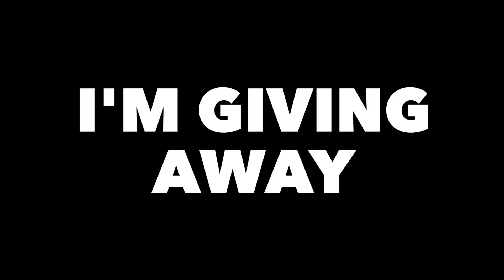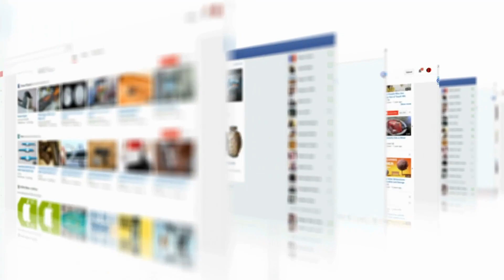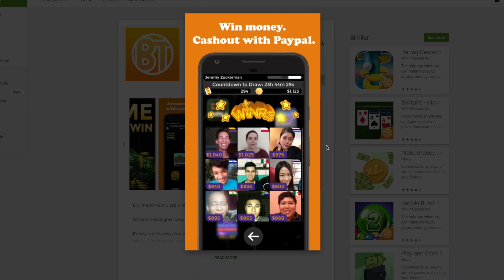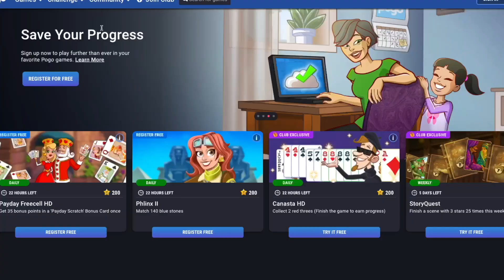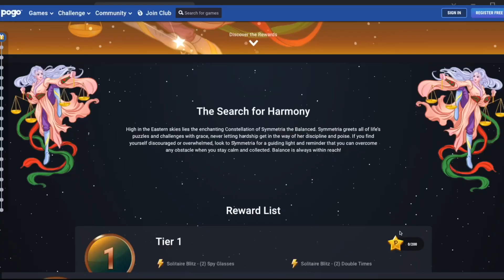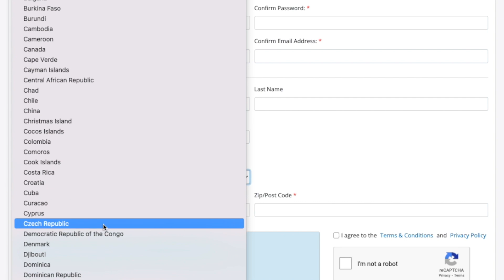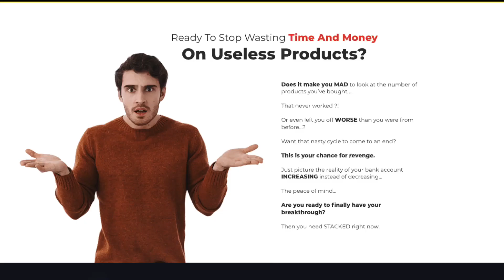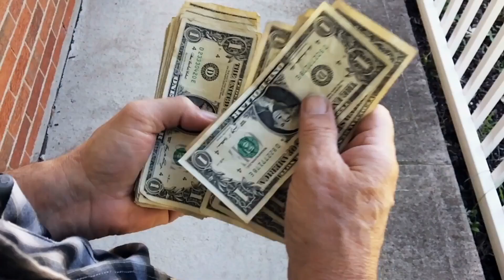Spin "Numbers" Wheel = Earn $1000 Online (Unlimited Chance Lottery) Make Money Online | Glynn Kosky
✅ CLICK HERE FOR MY #1 Online Money Making Strategy!

In this video, I will show you how to make money online via the easiest and simplest method out there!! This is a tutorial on how to make money online. This is perfect for beginners.

This is worldwide available and will help you earn money online.

Do you want to make money fast?

On my channel we will go through Ways To Make Money Online, Make Money Watching Videos, and Work From Home.

👇 Complete 4 Steps Below to Enter!👇
2) 👍 Like EVERY NEW Video On This Channel
3) 🔥 Share All NEW Videos To DIFFERENT Social Media Platforms (FB, Twitter, Instagram, etc)

No Earnings Projections, Promises Or Representations. Any earnings or income statements, or any earnings or income examples, are only estimates of what we think you could earn. There is NO assurance you will do as well as stated in any examples. If you rely upon any figures provided, you must accept the entire risk of not doing as well as the information provided.